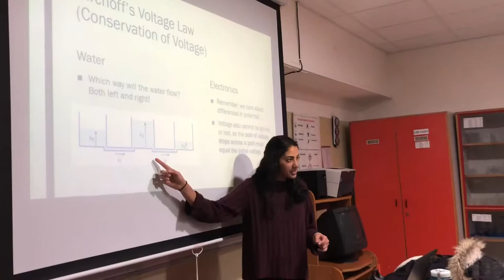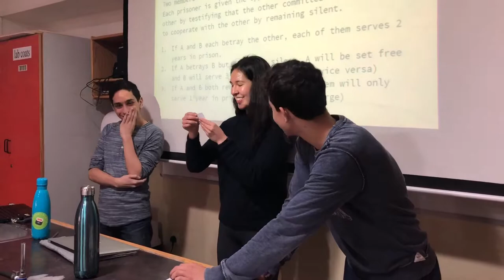To Amman Academy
Memories of 2 weeks at Amman Academy - an MIT Global Teaching Labs team consisting of Lucy Li, Srimayi Tenali, Sheila Baber, and An Jimenez travels to Jordan to teach math and science.